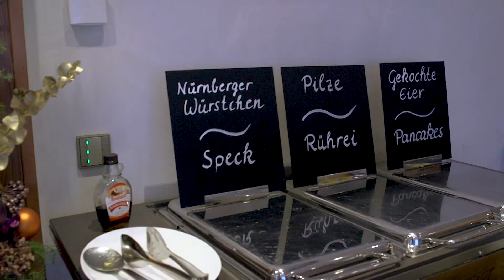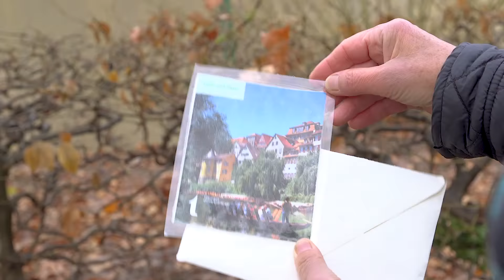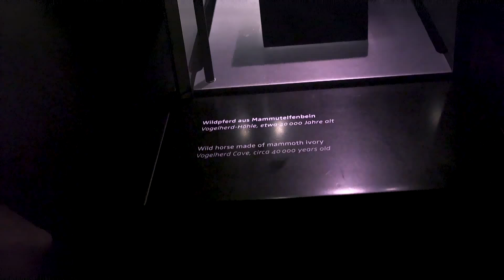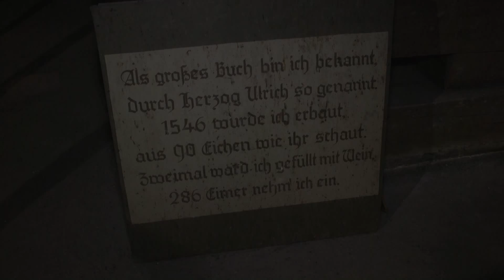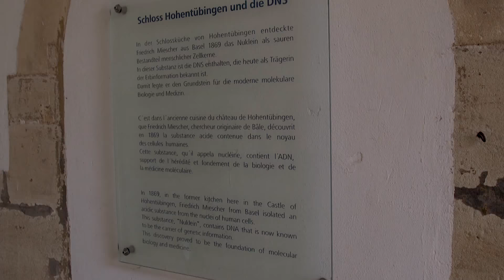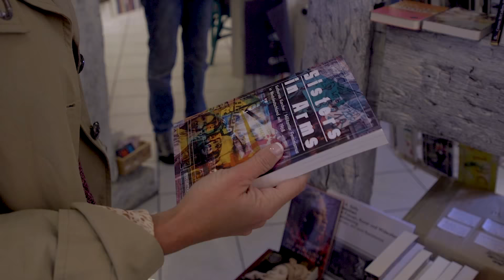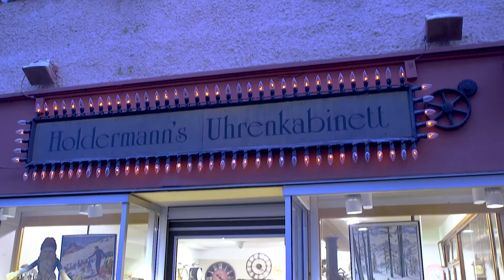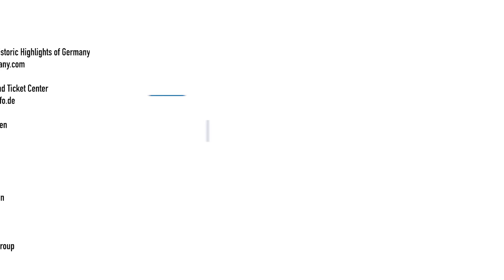Explore Tübingen, Germany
In this episode of The Design Tourist, host Karen LeBlanc travels to the German City of Tübingen, intellectually and culturally rooted around a university founded in the Middle Ages.

We explore the city a week before Christmas when Tübingen is bustling with Christmas Markets, a treasure trove of local design finds and handcrafts, and a great introduction to the culture and its unique heritage of craft.